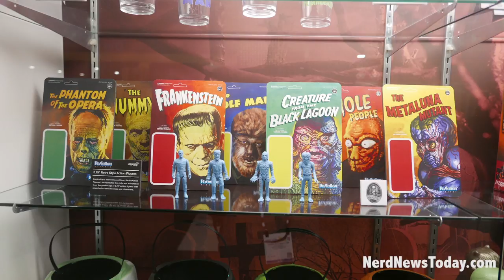Best Horror Toys from NY Toy Fair 2018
With NY Toy Fair 2018 in the books, we look at some of our favorite horror toys from the event. Featured in this video are products from NECA, Mezco, Super7, The Loyal Subjects, Playmobil and Funko.

For all of our NY Toy Fair 2018 video coverage, check out our huge playlist with over 50 videos